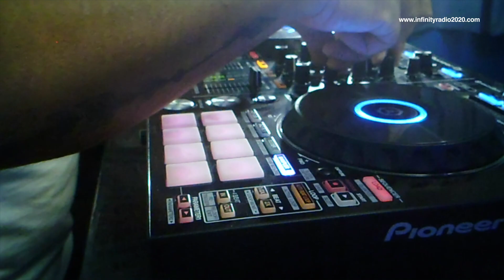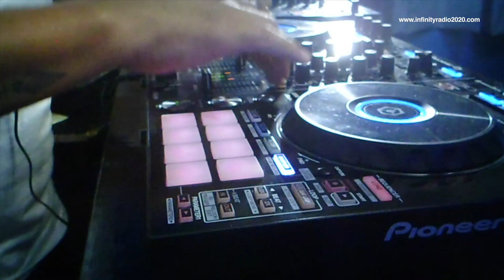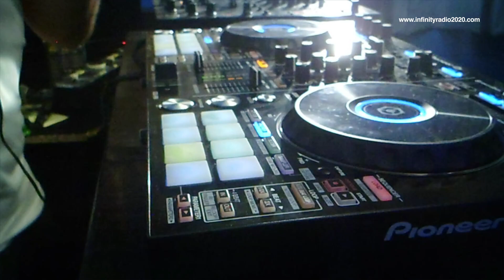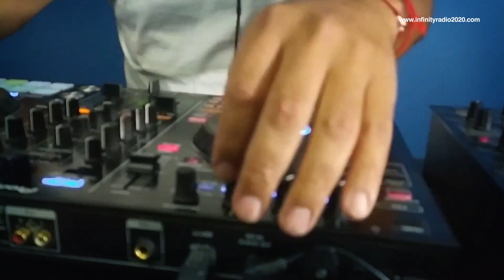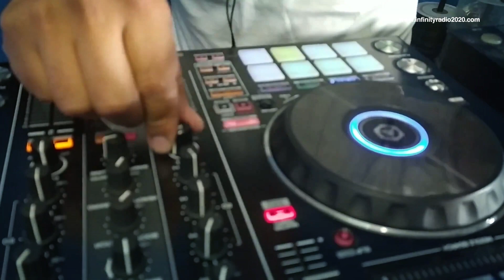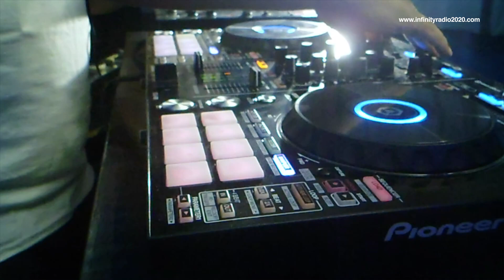Nu Disco Funk - Little mix - Dj Rolando Ruiz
1era producción,1era sesion en formato video/audio,con la produccion,montaje y edición de Matias Salinas